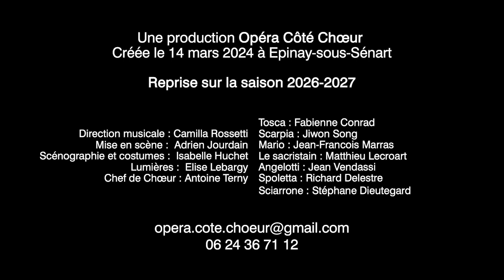Tosca 2024 Opéra Côté Chœur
Captation au théâtre d'Epinay-sous-Sénart 2024
Une Production Opéra Côté Chœur

Créé le 14 Mars 2024 à épinay-sous-Sénart
Reprise sur la saison 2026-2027
Direction musicale:  Camilla Rossetti
Mise en scène :  Adrien Jourdain
Scénographie et costumes:  Isabelle Huchet
Lumières:  Elise Lebargy
Chef de Chœur : Antoine Terny

Tosca : Fabienne Conrad
Scarpia : Jiwon Song
Mario : Jean-Francois Marras
Le Sacristain : Matthieu Lecroart
Angelotti : Jean Vendassi
Spoletta : Richard Delestre
Sciarrone : Stéphane Dieutegard